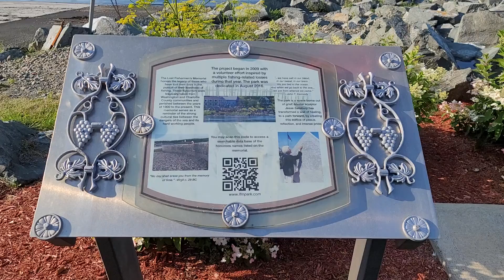Auld Swarra Joopie at the Lost Fisherman Memorial - August 2021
Auld Swarra Joopie, is a Shetland Islands tune from Tommy Anderson, in honor of a lost fisherman. I'm playing for all those lost at sea, working on the ocean, from Maine, New England, the Maritimes and beyond. This is the beautiful Lost Fishermen's Memorial Park in Lubec, ME looking out over Campobello Island, the lobster boats, and the seals playing in the waves.